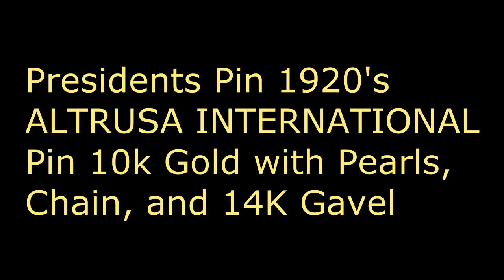President's Pin - Altrusa International Pin Brooch 10K Gold w Pearls and 14K Top Gold Gavel 1920's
Rare 1920's President's Pin - Altrusa International Pin Brooch 10K Gold w Seed Pearls and 14K Gold Top Gavel from the original owner 1920's.
SOLD.